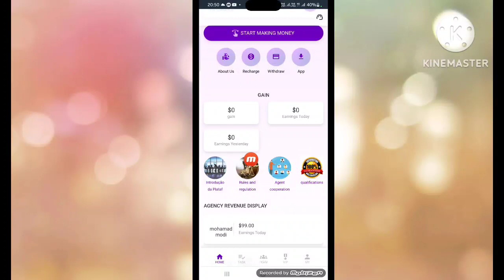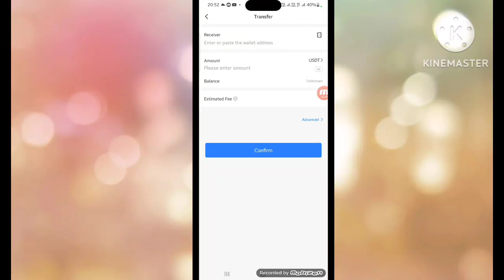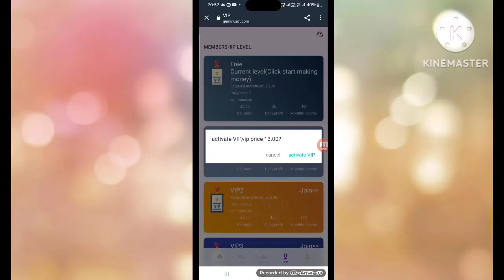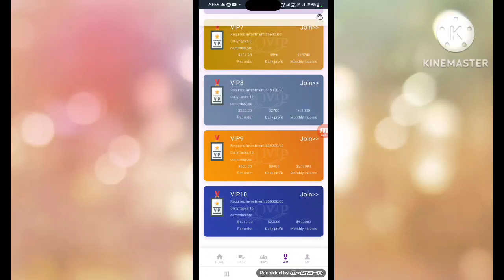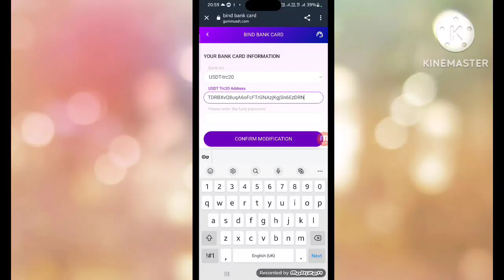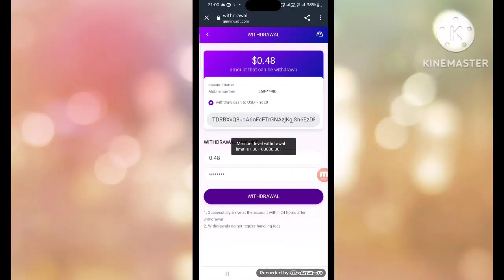Gumin Mall | Usdt Mine 2023 | New Earning Site Today | Dollar Site Order Site-USD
New users will get 10 USDT when they register (10 USDT will be sent directly to your flexible account after registration, you only need to recharge 3 USDT to start to experience earning coins, and the minimum withdrawal for the first time is 0.01 USDT.

The top-up amount of vip1 is 3 USDT, the daily commission is 6%, earning 0.48 USDT.

A total of 30 USDT has been recharged to vip2, and the daily commission is 8%, earning 2.4 USDT.

Vip3 accumulatively recharges 90USDT, with a daily commission of 9%, earning 8.4USDT.

Vip4 accumulatively recharges 270USDT, with a daily commission of 10%, earning 28USDT.

Vip5 accumulatively recharges 890 USDT, with a daily commission of 11%, earning 99 USDT.

Vip6 accumulatively recharged 2490USDT, with a daily commission of 12%, earning 300USDT.

Vip7 accumulatively recharged 6590USDT, with a daily commission of 13%, earning 858USDT.

Vip8 accumulative recharge of vip8 is 14990 USDT, the daily commission is 18%, earning 2700 USDT.

VIP9 accumulatively recharged 29,990 USDT, with a daily commission of 28%, earning 8,400 USDT.

VIP10 accumulatively recharged 49,990 USDT, with a daily commission of 40%, earning 20,000 USDT.

For example:
B-level team members deposit 1,000 USDT and will receive 40 USDT as a reward of 4% of the team's income

TOPICS COVERED -:
Cryptocurrency Earning App
new money making app today
Cryptocurrency income
earn dollars everyday app
New Investment Locations 2023
Today's Money Making App
New Cryptocurrency Earning App Today
free usdt
money making site
Income Application 2023
free usdt to earn
Today's Dollar Earning App
dollar free
earn dollars
Free Cryptocurrency Earnings
Free trading app with no investment
usdt
Best Dollar Earning Apps
Best Earning Sites With No Investment In 2023
Best Trading Apps Without Investment
Free Money Making Sites Without Investment
100 Proof of Payment Make Money Online Apps in 2023
app to earn 100 a day
Dollar Income App 2023
earn $100 a day
Earn cryptocurrencies without investing
Earn cryptocurrency for free
earn dollars every day
earn usdt for free
event application
free dollars
The New Investing App 2023
USD Mine 2023 No Investment Required
UK usdt trading platform
usdtgroup.top
$100 a day online
100 Income Apps 2023
Aprika Sipon Hasir Light
Best Apps of 2023
Best Cryptocurrency Earning Apps
The best cryptocurrency trading platform
Best Crypto Wallets of 2023
Best Money Making Websites of 2023
The best earning platform for students
Best Money Making Sites
Best Money Making Sites Without Investment
best stablecoin
Best Earning Trading Apps
Cryptocurrencies to invest in 2023
crypto investment
dollar app
dollars earned
dollar income
Sites to Earn Dollars Without Investment
Earn Rs 100 per day
earn app today
earn bitcoin
earn bitcoin
Earn daily from cryptocurrency trading
earn trx
earn usdt
Earn usdt without investing
How to earn money in the Binance app without investing
Invest Rs 100 and Earn Big Money
Invest and make money every day
New crypto coin launch in 2023
New Income App 2023
New revenue site 2023
New Investment Income App
Apps that make money with no investment
apps to earn dollars online